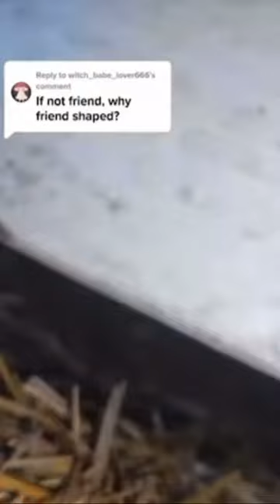If not a friend, why friend shaped? Ferret under my house